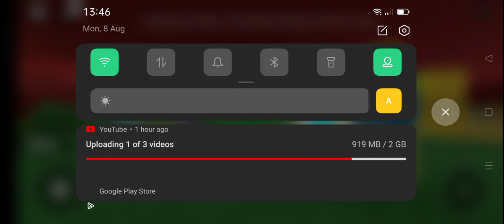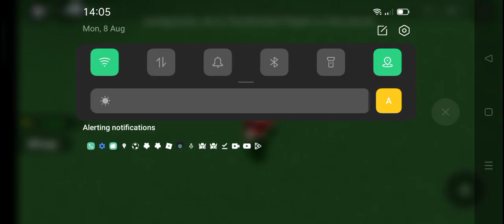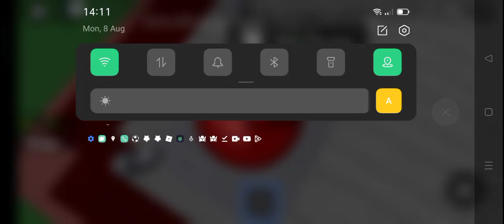Tiko Ultra power ROBLOX🌟⭐🌟